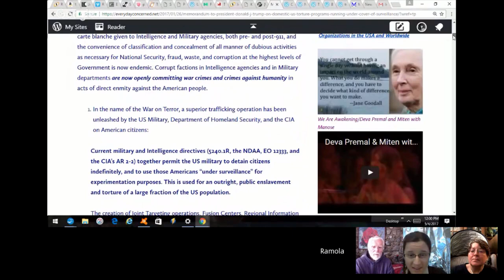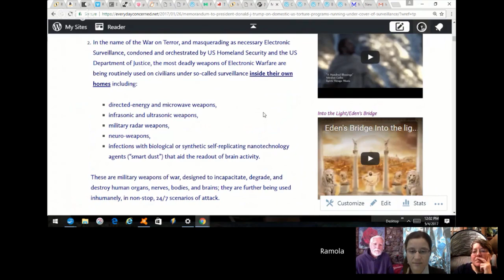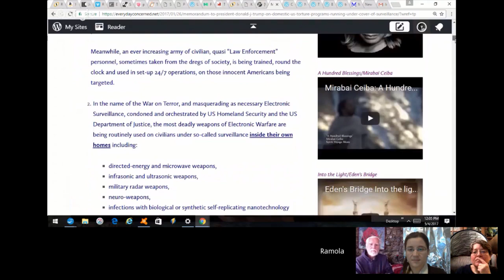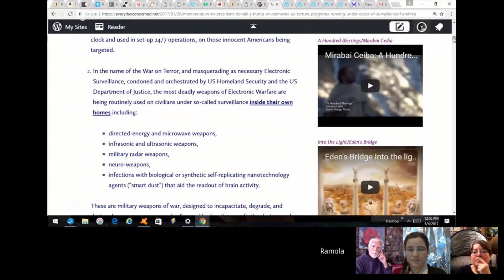Ex NSA Employee Whistleblower Exposes Lockheed Martin BOMBSHELL!!!!!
Bombshell bigger than Snowden! Exposed on the May 4th Techno-Crime Fighters´Forum. Please tune in every Thursday at 11AM Eastern 10 AM Central